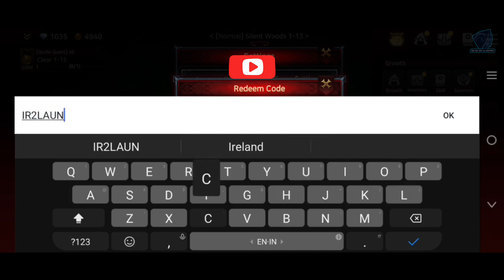Unlocking Rewards: Immortal Rising 2 Giftcodes Redemption Guide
players must first complete the tutorial. Once the tutorial is finished.

🎁Redeem Code
1. IR2LAUNCHING
2. IR2SUPPORTERS

Game : Immortal Rising 2
Genre : RPG
Size : 490MB
Internet : Online
Languange : English

Defeat evil and save a fallen world.

Experience stylish action and immersive real-time combat rendered in full 3D graphics. Enjoy endless growth with a skill tree offering over ten million combinations.